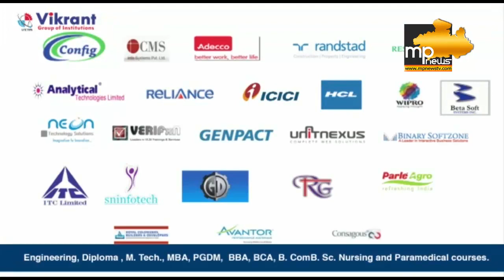आष्टा पहुंचे BJP सांसद महेंद्र सिंह सोलंकी, प्रशासनिक अधिकारियों की ली बैठक! MP News Ashta